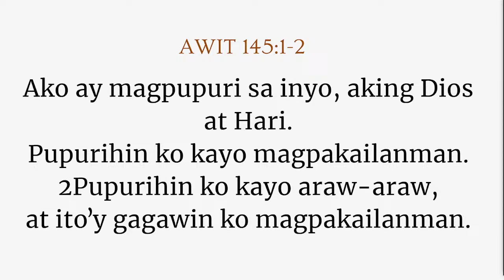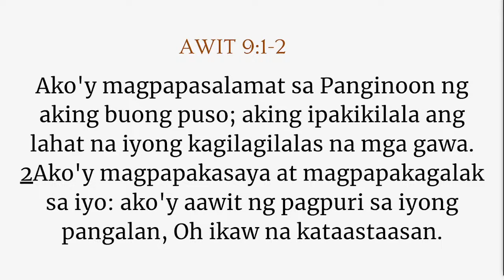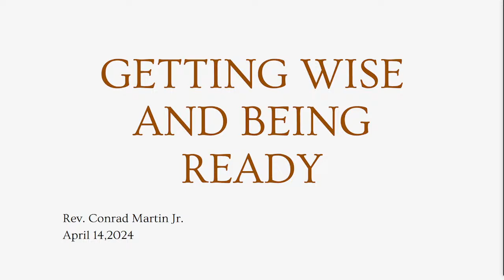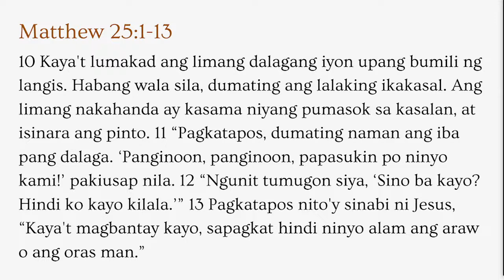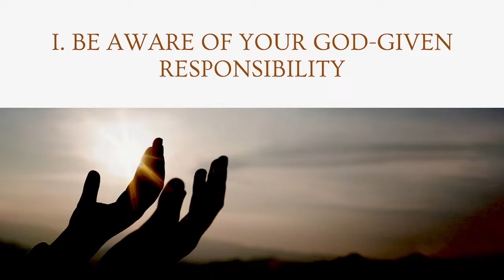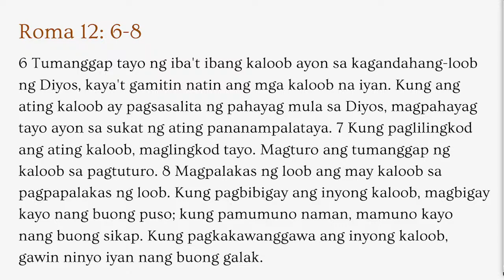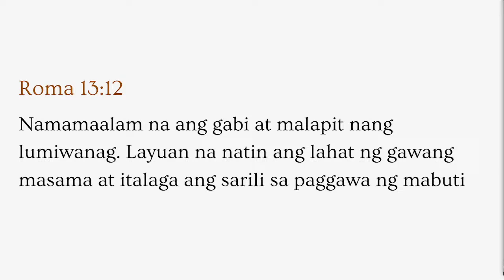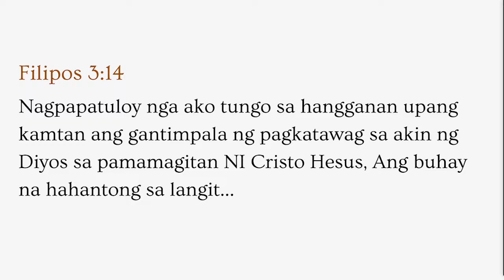TFBC Victoria SUNDAY|SUNRISE SERVICE | APRIL 14, 2024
" GETTING WISE AND BEING READY "
Matthew 25:1-13
Rev.Conrad Martin Jr.